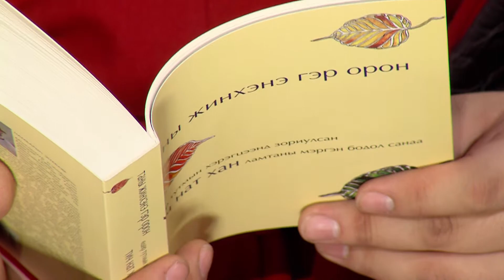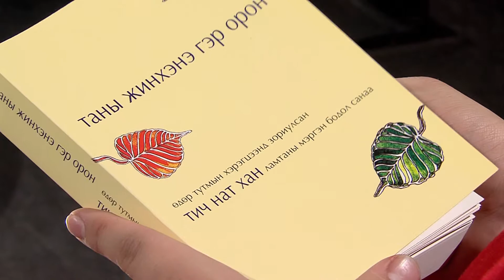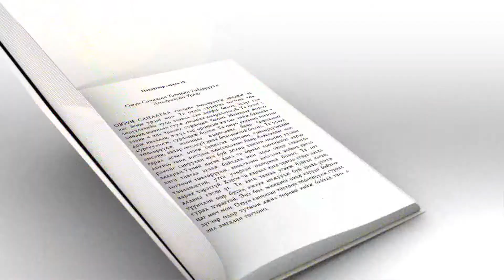ТАНЫ ЖИНХЭНЭ ГЭР ОРОН 1.6